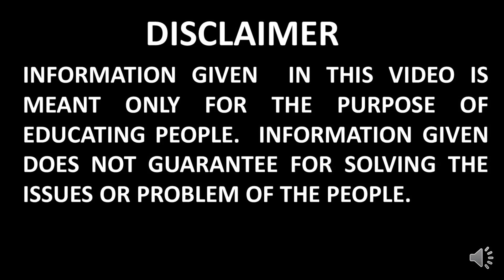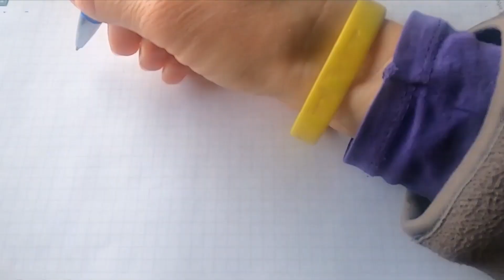How to verify Vaccination Certificate? वैक्सीन सर्टिफिकेट को कैसे वेरिफ़ाई करें?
CORONA Series
1. How to prevent from CORONA? Vaccine क्यों जरूरी है? Why vaccine is important? Reasons behind
3. Corona Vaccine लगवाने के बाद क्या करें? Side Effects of Covid Vaccine? Post Covid Vaccine Effects
9. विदेश जाने वाले 2nd Dose जल्दी कैसे लें ? How to take 2nd Dose of Vaccine before 84 days?
11. मोबाइल से बाकी लोगों को कैसे Vaccine लगा सकते है ? How to add member for Vaccination?
12. How to book Second Dose of Vaccine? वैक्सीन की दूसरी Dose कैसे लें, कहाँ Registration करें?
13. How to register for Vaccination? मोबाइल से कैसे लगवा सकते हैं? मोबाइल से बाकी लोगों को कैसे Vaccine कैसे लगवाएँ?
15. वैक्सीन की दूसरी डोज़ कब लगेगी कैसे पता करें? How to find date of second dose of Vaccine?
22. वैक्सीन अकाउंट में मोबाइल न कैसे बदलें|Transfer member to another account| How to Change mob number
26. How to get 1st dose certificate after 2nd dose? 2nd डोज़ के बाद 1st डोज़ का सर्टिफिकेट प्राप्त करें